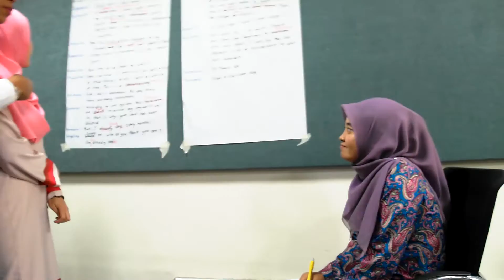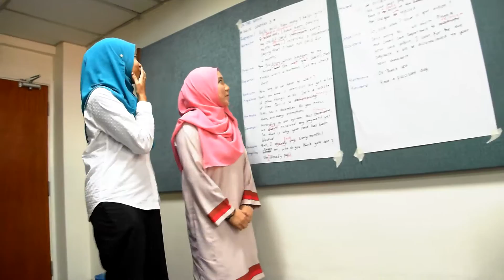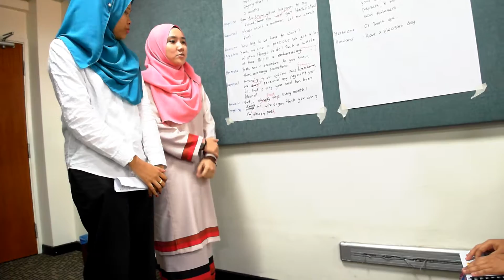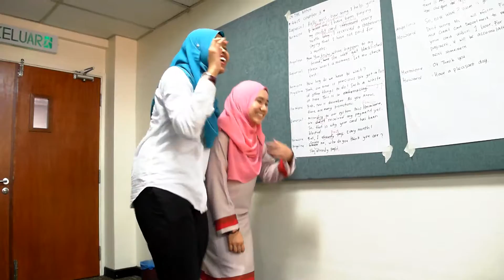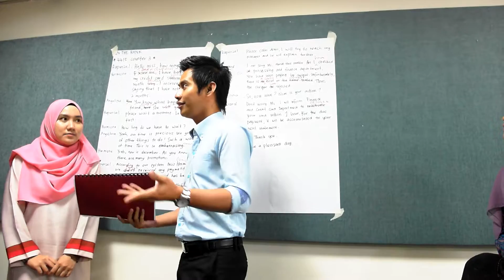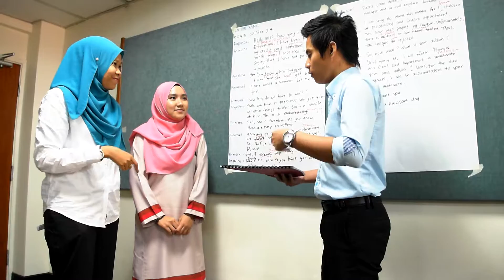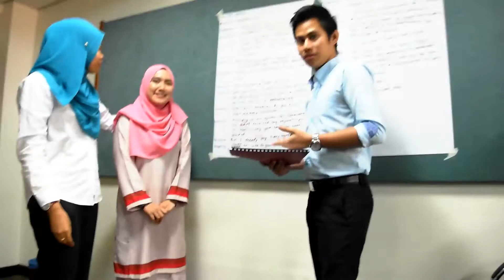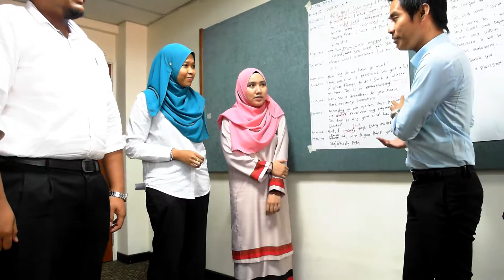Latihan Bercakap Bahasa Inggeris rapunzel, Howard Schultz, Hermione Granger, Angelina Jolie